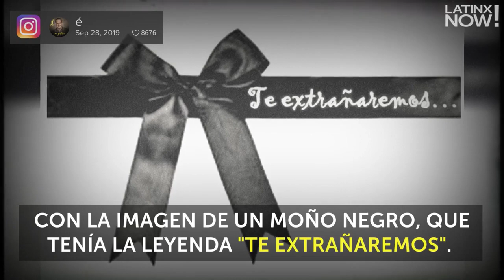José José: así fue la despedida de sus hijos, José Joel y Marisol | Latinx Now! | Entretenimiento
Latinx Now! Con el corazón roto, los hijos mayores de José José, José Joel y Marysol Sosa, se despidieron de él.